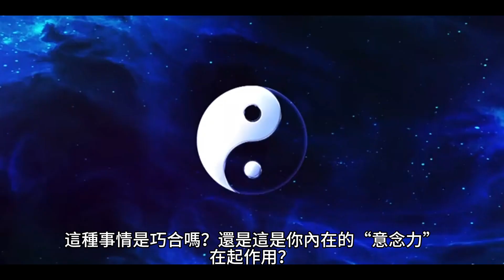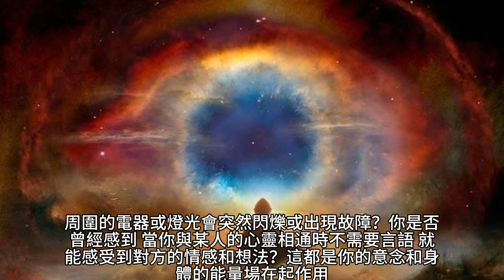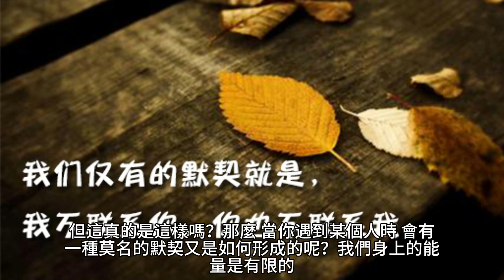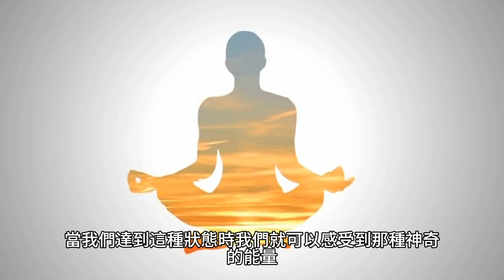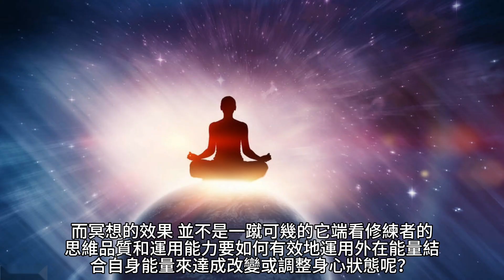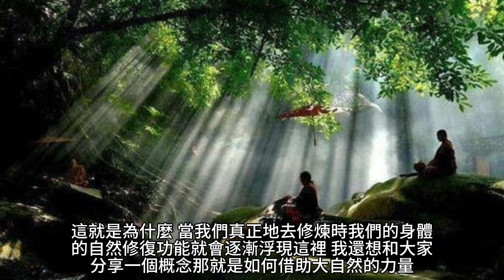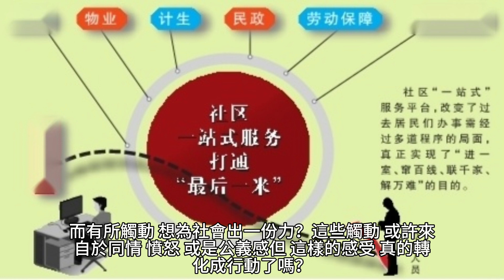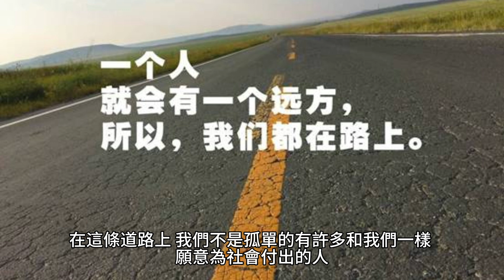「意念力」是超能力嗎？佛經揭露「意念」本源！淺談藏在人體內的「能量場」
有時，當你走在路上，不由自主地想到某個朋友，突然手機鈴聲響起，一看，竟然是那個朋友打來的！或者你可能在想某件事情，然後突然發生了。這種事情是巧合嗎？還是這是你內在的“意念力”在起作用？而“意念”又是什麼？它與我們身體內的能量場又有什麼關系？

首先，讓我們看看“意念”。這是一個非常有趣的詞語，它是我們內心的一種表達，是我們的想法、意識和感覺。有些人認為這是一種超能力，但這真的是嗎？

當我們深入研究佛經時，我們會發現對“意念”的詳細描述。佛經中說，一切都起源於意念。實際上，意念被認為是創建我們現實的基石。每當我們想到某件事情或有某種感覺時，我們的大腦會釋放能量。這種能量影響了我們周圍的環境，甚至影響了我們身體內的其他部分。

現在，你可能會問，這與人體內的“能量場”有何關系？實際上，我們的身體是一個巨大的能量場。每次我們的心跳，每次我們呼吸，甚至每次我們思考，我們都在釋放能量。這些能量形成了一個看不見的場，我們可以稱之為“生命力”。而當我們的意念與這個能量場結合時，神奇的事情就會發生。

以前，你是否有過這種感覺：當你心情低落或情緒波動時，周圍的電器或燈光會突然閃爍或出現故障？你是否曾經感到，當你與某人的心靈相通時，不需要言語，就能感受到對方的情感和想法？這都是你的意念和身體的能量場在起作用。

有趣的是，這不只是佛教的觀點。科學也已經證明，我們的意念和情感確實會釋放能量，並影響我們周圍的環境。研究發現，當一個人集中注意力或冥想時，他們的大腦活動會產生特定的電磁波，這些電磁波與他們的意念和情感相關。

所以，當我們說“意念力”可能是一種超能力時，這並不完全是錯的。但這不僅僅是科幻小說中的情節。我們每個人都有這種力量，只是大多數人還沒有完全認識到和利用它。

當我們學會了如何運用自己的意念，我們可以影響我們的生活、健康和幸福。從某種意義上說，這就像是我們內在的“超能力”。但實際上，這只是我們與自己、與大自然和宇宙的連接。

總之，無論你是否相信“意念力”是一種超能力，它確實是一種非常強大的力量。透過了解佛經和現代科學，我們可以更好地理解自己，並發現這個隱藏在我們體內的神奇“能量場”。不僅如此，我們還可以學會如何運用它，為自己和他人帶來更多的正能量和幸福。